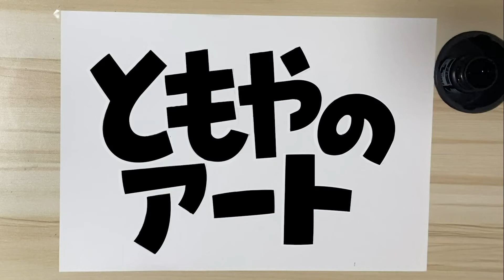小室圭！解決金払ったって名義人が弁護士ってやんね！！！！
小室圭、解決金を払ったと
ニュースがあったけど、
これ、なんで弁護士名なの？
説明責任を果たすべき！！！！

一般人になろうが、万が一税金を使ったとするならば
何らかの言葉がいるはずだと思います。

なんか、司法試験落ちた理由、
解決金が絡んでいたといった声も出てきています。
3月の試験に受かるために払った？
小室圭はまだまだ色々とやばいことを隠してそうだ。

また試験落ちるんやないと？